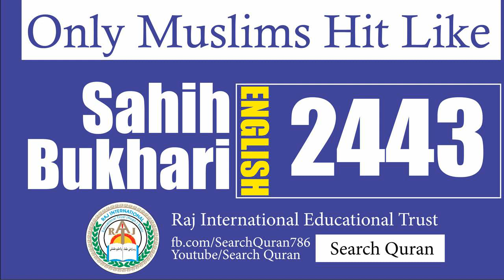Sahih Bukhari 2443 English Bukhari Sharif Hadith No 2443